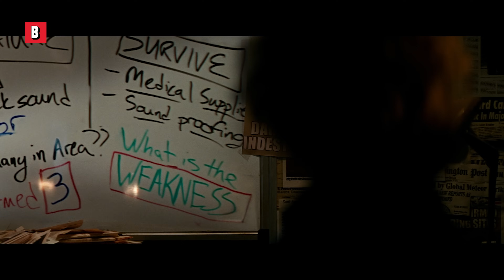A Quiet Place Full Final Scene 🌀 4K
Movie Title: A Quiet Place